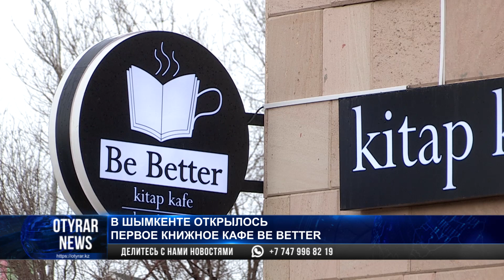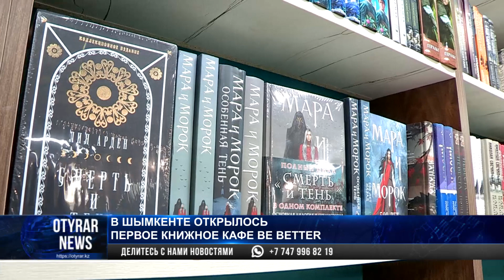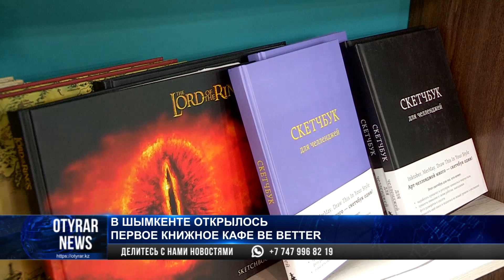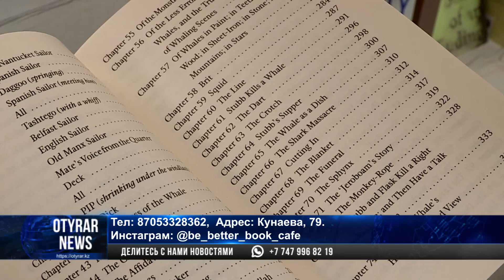В Шымкенте открылось первое книжное кафе BE BETTER